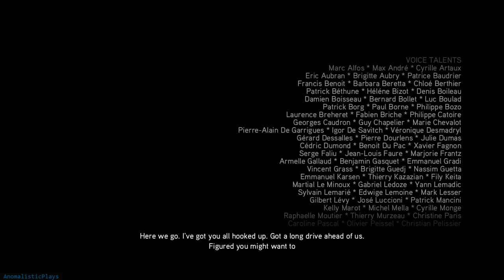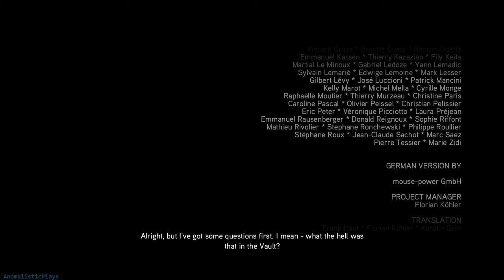Assassin's Creed II - Veni, Vidi, Vici Chapter | Full Gameplay | PC 4K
This is the Full Gameplay of Assassin's Creed II - Veni, Vidi, Vici Chapter.

Leave a comment on what game would you want me to finish next.